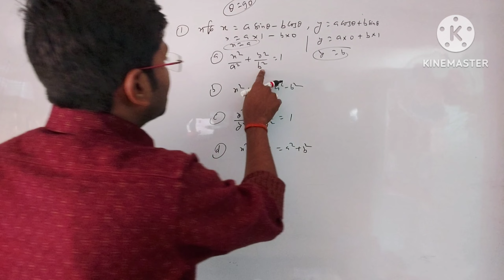Trigonometry Chandan Sir